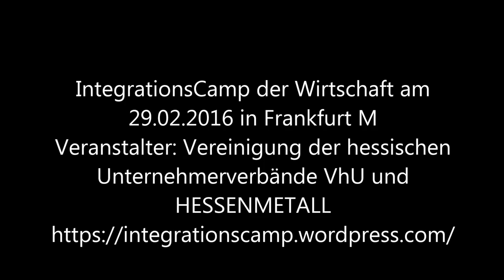Sessioninterview zu Integration über kulturelle Bildung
Martina Köchling interviewt Patricia Germandi nach ihrer Session auf dem IntegrationsCamp der Wirtschaft am 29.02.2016 in Frankfurt M.